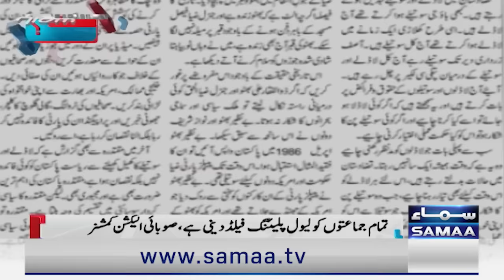Mere Sawaal With Muneeb Farooq | Big Deal With Imran Khan | 24 December 2023 | Samaa TV